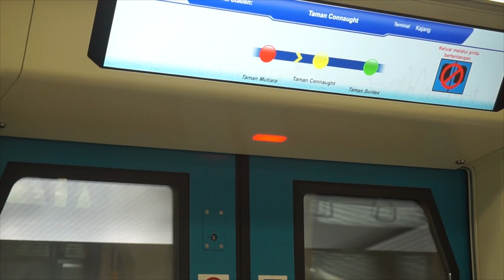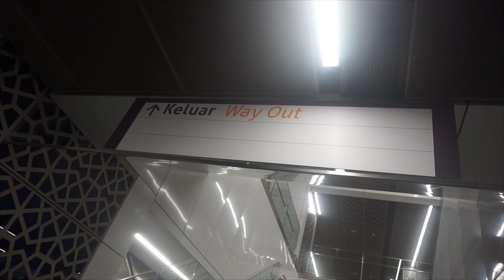Miharu's FIRST VLOG !!!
"Hi guys this is my first time vlogging sorry lah if the footage shaky haha im trying guys :) im glad and honored to meet this one youtubers that inspired a lot of people to do youtube and inspired me personally beside najmi from the kampung nerd who inspired me to do gameplay"

Take care and be geek forever

love,
M

twitter ; @miharukenshin
instagram ; @miharukenshin